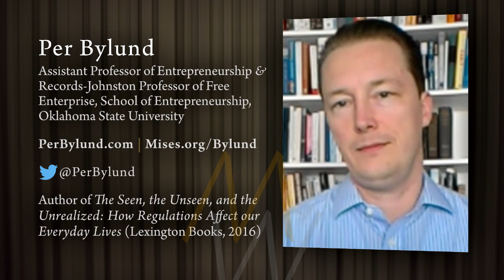Per Bylund: Who Built That?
Our guest this week is Professor Per Bylund, a man who studies entrepreneurship for a living. Why is the role of the entrepreneur—the individual who risks capital, time, and energy to build a business—almost completely disregarded by most economists? Does the Austrian focus on individual human action explain why business schools are far more willing to embrace Austrian principles? Can real-world entrepreneurs improve their business skills in traditional university settings, or are much-hyped campus incubators a waste of time? Why do progressives dismiss entrepreneurs with their "You didn't build that" mentality? And how do socialist policies in places like Dr. Bylund's native Sweden kill the spirit that makes us rich?